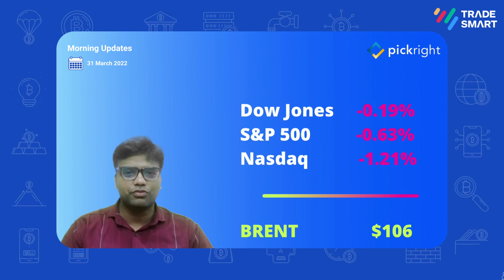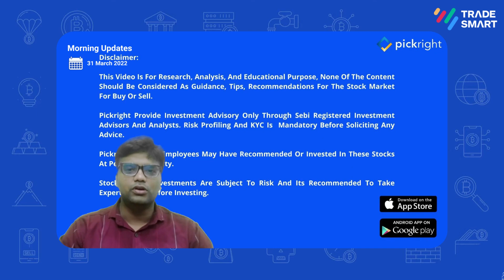Nifty to remain volatile on monthly expiry | Sunrise with Stocks - 31 March 22 | TradeSmart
Russia Ukraine talks failed . Nifty to remain volatile on monthly expiry Axis, HAL, Godrej

Sunrise with Stocks

TradeSmart brings you daily updates of the market open and close, along with everything you need to know across business finances, technology, and more. These updates will help you strategize your trading decisions better.

Prefer reading?